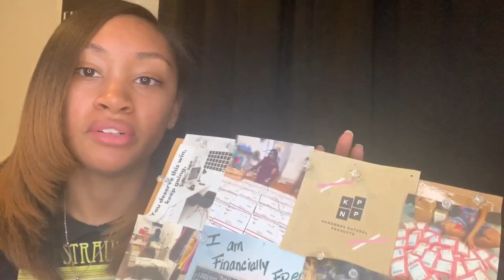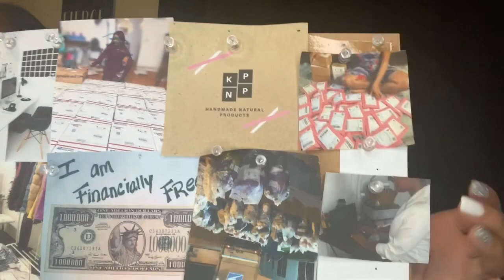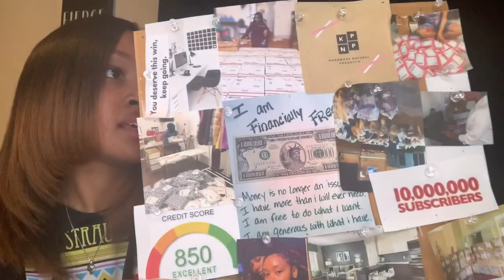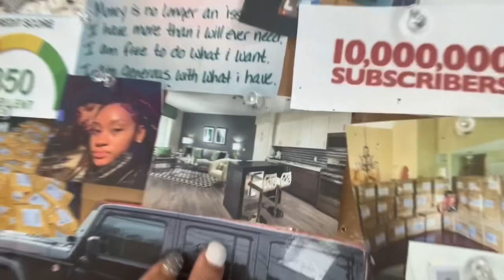Entrepreneur Life : Goals for my business 2020 | KP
I am really excited for my YouTube career to expand this year , what about you ? Comment down one of your goals for this year , remember the time is now! Also if you want a intro like the one in my video DM my Instagram below ! Don’t forget to drop your site & ig ! My new uploading days are Monday - Friday let’s go !

Comment down your businesses below !